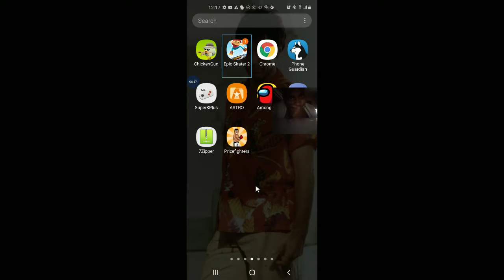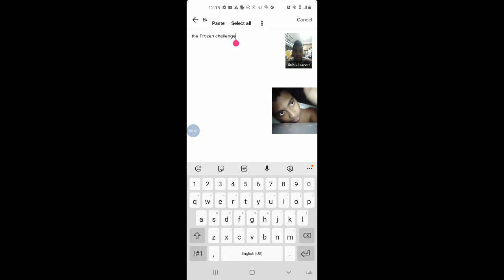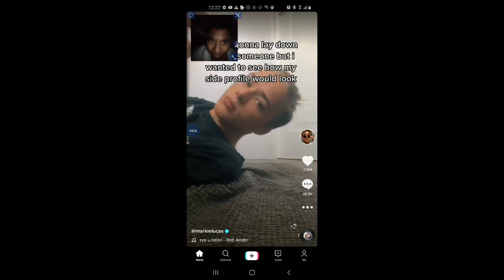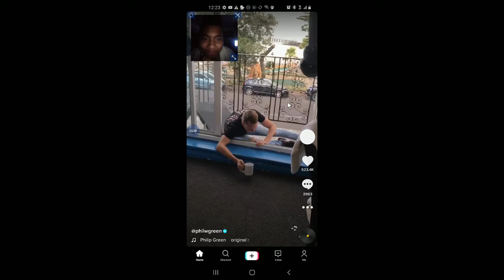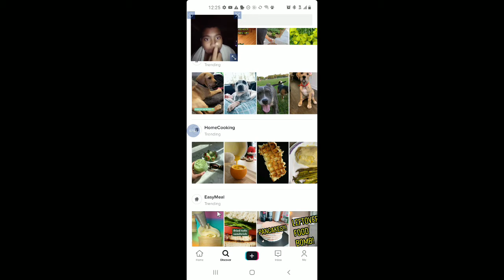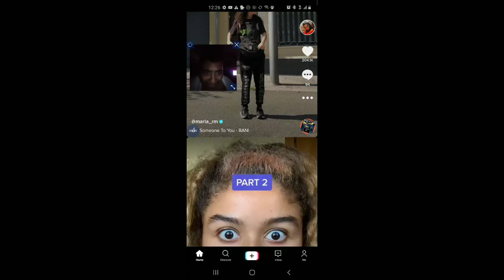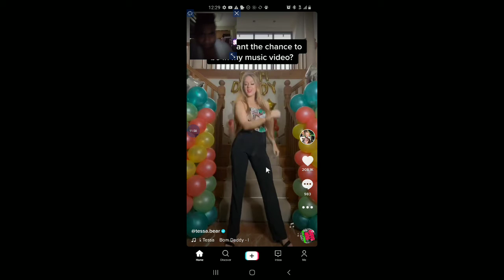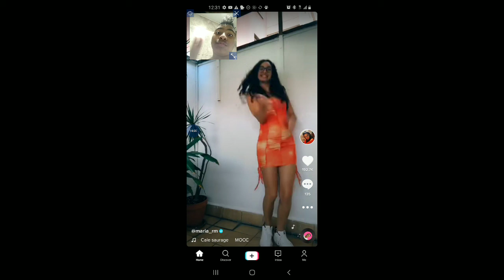Reacting to Tik Tok